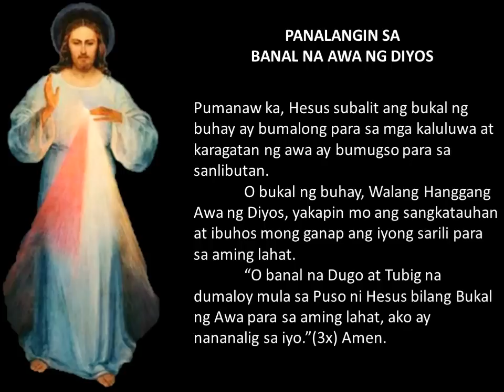Panalangin sa Banal na Awa ng Diyos